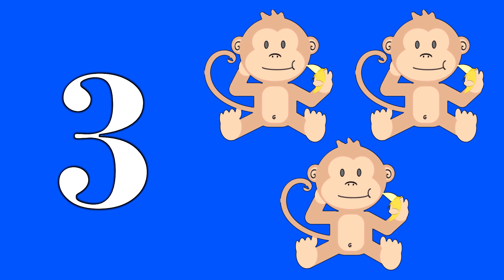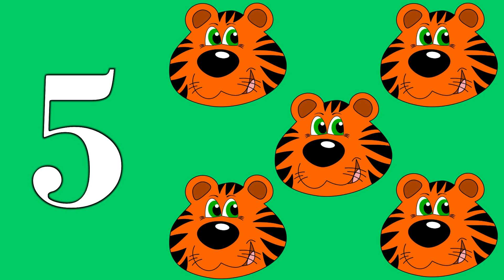Counting Animals - Learn Numbers, Counting, and Animals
In this fun learning video, we review the numbers 1-10 while counting 10 cute animals. Animals sounds and live action clips of the cute creatures included :)